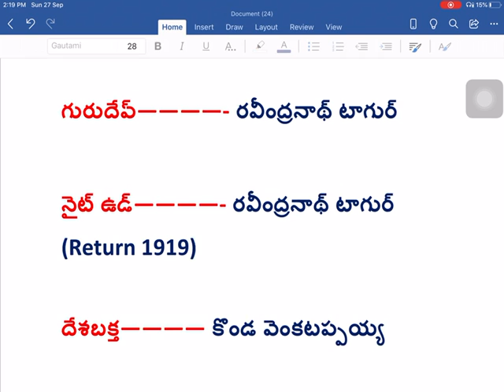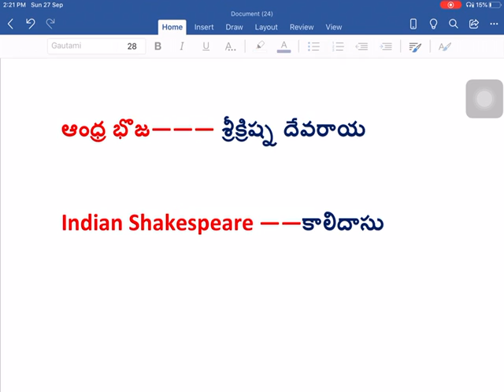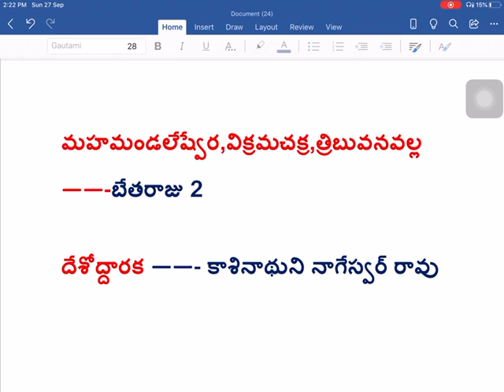Honours/ birudulu/ part 1 / History / RRB NTPC / RRB Group D/ Last benchers hub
last benchershub